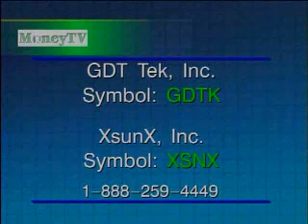Steriwave GDT-TEK JV waste to energy project in the USA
Waste Heat To Electricity